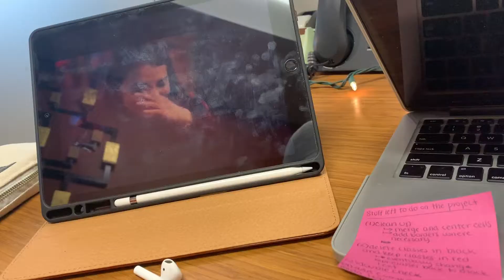Stressed | Vlogmas 2019